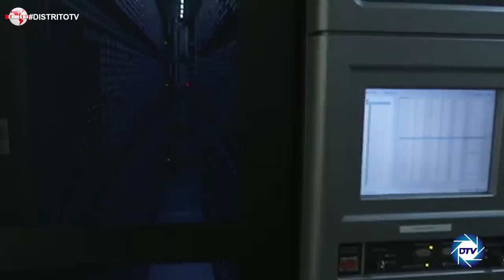JAVIER VILLACORTA saca a la luz el plan de SÁNCHEZ para acabar con los ROYUELA y el JUEZ PRESENCIA